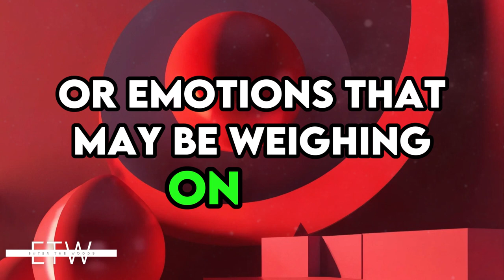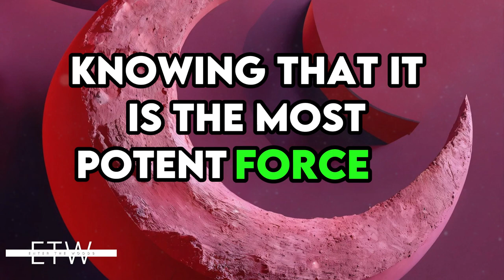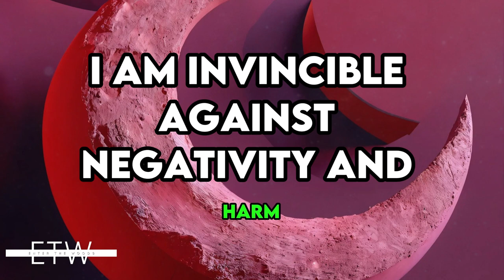Diamond Armor Meditation: Building a Sphere of Love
Welcome to our guided mindfulness and visualization meditation, where we'll explore the concept of building a sphere of love around ourselves for protection and peace. In our fast-paced world, it's essential to create mental fortresses against negativity and harmful energies. Inspired by the profound words of wisdom, we'll delve into the practice of surrounding ourselves with vibrations of love, forming a resilient shield against negative influences.